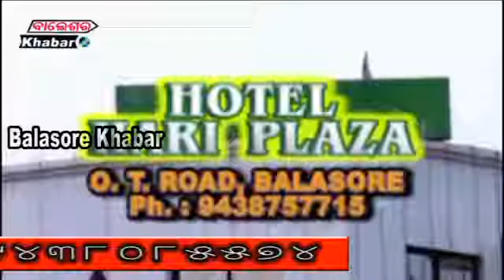ଗୁରୁ ଗୌରବ ବଙ୍କିମ ଚନ୍ଦ୍ର ମହାରଣାଙ୍କ ଜୟନ୍ତୀ ଉତ୍ସବ ପାଳିତ